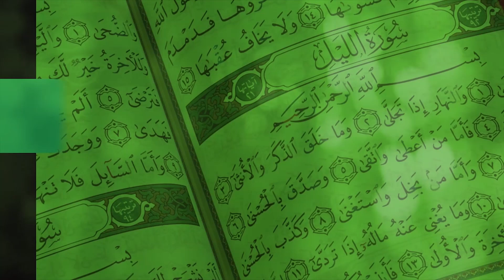HADITH Z'AMAKA - 9